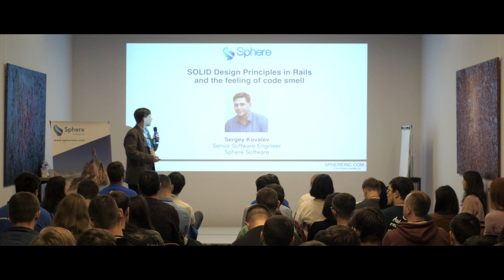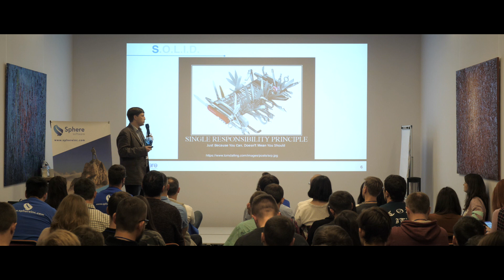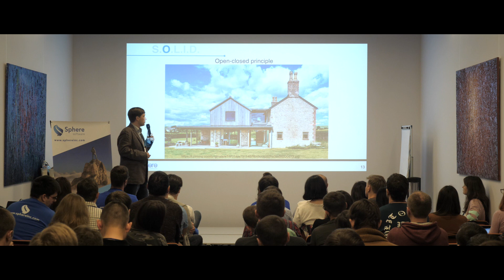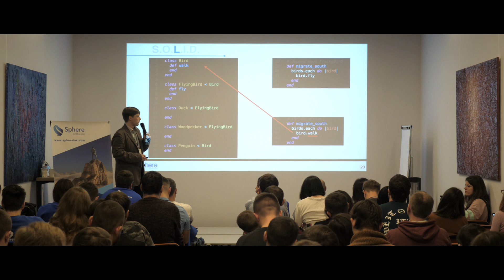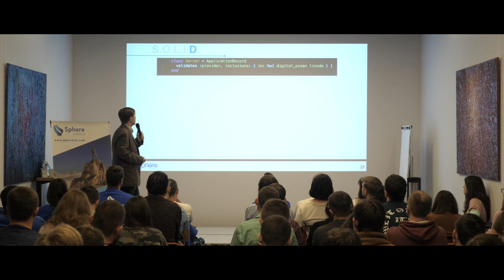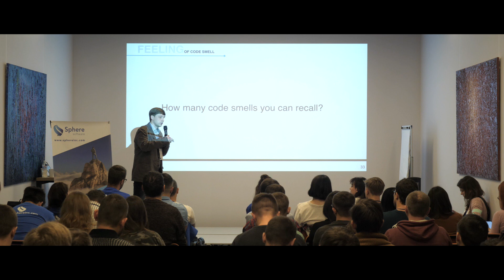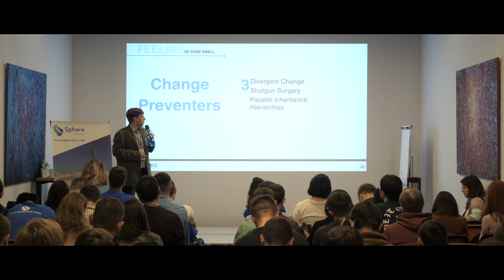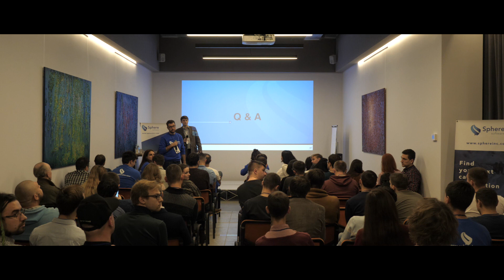SphereCon'18 | Sergey Kovalev | SOLID Design Principles in Rails and the feeling of code smell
Sergey Kovalev, Senior Software Engineer at Sphere headlines a presentation called “SOLID Design Principles in Rails and the feeling of code smell.” He has more than 10 years of experience in various roles and has a keen interest in where technology is headed. This presentation looks at SOLID principles as they apply to Rails, and the idea that bad code has a certain “smell” to it! Here are some highlights:
- S.O.L.I.D is an acronym for the first five object-oriented design(OOD) which should make it easier to develop software that easily extendable and maintained;
- A discussion about the open-closed principle;
- Information about how the Liskov Substitution Principle (if S is a subtype of T, then objects of  type T may be replaced with objects of type S) applies to Rails